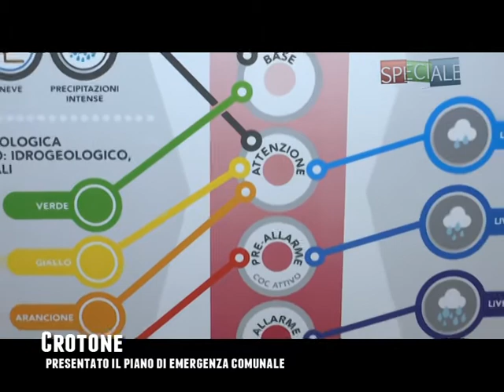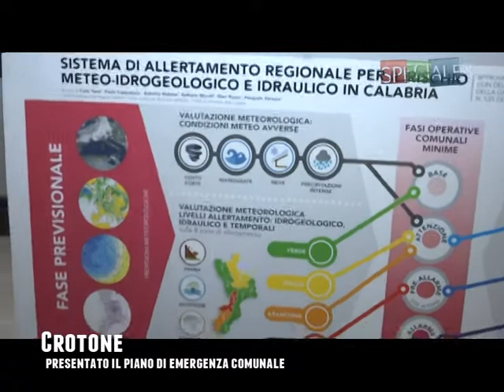RTI | SPECIALE PRESENTAZIONE PIANO D EMRGENZA COMUNALE